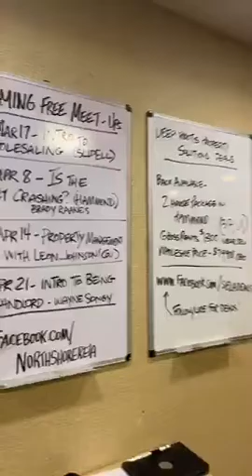How to Be a Cyclical Investor Through Various Markets with Daniel Chad Moore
INCLUDES UPDATED TITLE

Daniel Chad Moore is coming in town from Dallas to do a 100% deep dive strategy session on how the biggest investment firms in America invest in single family rental properties to make massive wealth. This is not a coaching sales pitch! With years of experience and respect from much of the investing community for his free real estate content (Propelio Academy) and his amazing real estate events sponsored by his software for investors (Propelio), you will NOT want to miss this free event! He will be covering a variety of strategies ranging from rentals and rehabs to the creative side of investing. Come ready to take notes and learn about how you can do more deals than you are already doing regardless of what level you are at!

PLEASE NOTE THE LOCATION! OUR TUESDAY NIGHT MEETINGS ARE NOW IN COVINGTON INSTEAD OF SLIDELL!

Doors open at 6:00PM and the meeting will start at 6:30PM. If you have business cards and/or a deal, bring them! There will be plenty of opportunities to learn, network, and share or find local deals.

At Northshore REIA, our goal is to provide education about real estate investing that is coupled with instruction, networking opportunities, and free meet ups without any pressure of a sales pitch. We welcome new and experienced investors as well as those who provide services to the industry to join us!

Can't make this meeting? No worries! Check out our Facebook page to find the live streams of our main meetings as well as different meet ups we may have throughout the month. Like our page if you'd like to stay in the loop!

Our meet ups have been made available to the public for FREE thanks to our local sponsors! Find out more info on how to reach them Please share our events if you get value out of them and consider using some of these sponsors when you are in the market for one of their products or services.

Mia Rogers, REALTOR An investor and agent who services both LA and MS. Investor friendly and ready to serve your real estate needs!

for more info on how they help other investors turn land into cash!

Christina Rusca, NMLS #1379614
Want to use the equity in your home to invest in other properties? Are you a local flipper looking to partner with a lender who will screen your FSBO applicants to make sure you are dealing with qualified buyers? Let me take over that burden!

Bob Norton, CPA, Accounting Services and Consultant
The Real Estate Tax Pro: "Helping You Save Taxes, Build Wealth, and Become Financially Free". for more info!

Fleur De Lis Title Company Need a title company to handle the buying or selling of real estate? Need an attorney to help with a succession, entity formation, wills, etc? Contact Jared Miguez or John Stephens at Fleur de Lis Title! They can help you with all of your real estate needs!

Wayne Songy & Associates
We are a full service real estate company. We work with buyers, sellers, and investors. We also have a property management team managing over 125 properties on the Northshore and Southshore with decades of experience.

Quest Trust Company Quest Trust Company is the leading provider of Self-Directed retirement accounts, which allow Americans to choose their own investments in assets like real estate, notes, private companies and much more.

Total Construction & Renovation LLC Investor owned! Check them out for all of your rehab needs!

Deep Roots Property Solutions: Hey investors, realtors, wholesalers! Need help moving an off-market deal? Let us help! Need help with a pre-foreclosure or a complicated real estate deal? We are happy to help! Collaboration over competition!